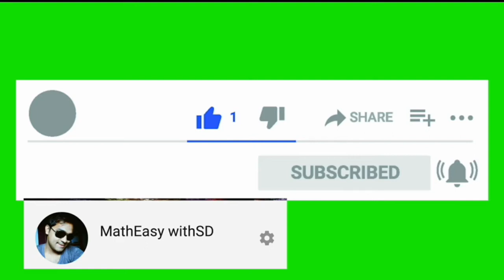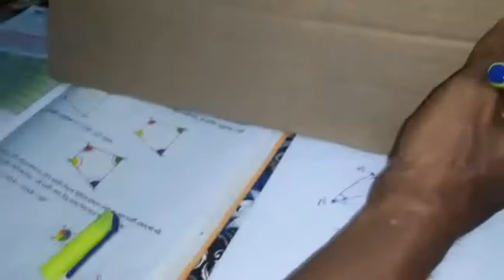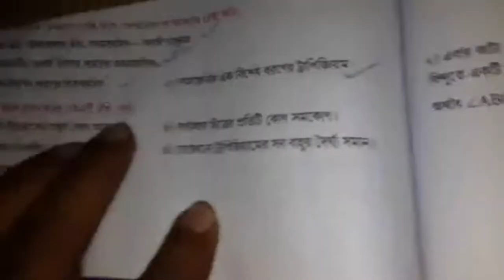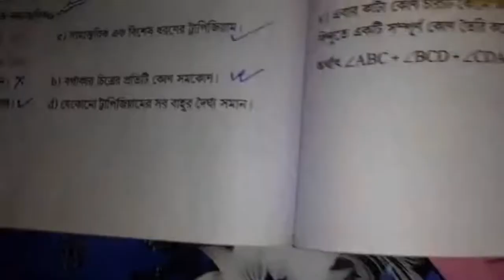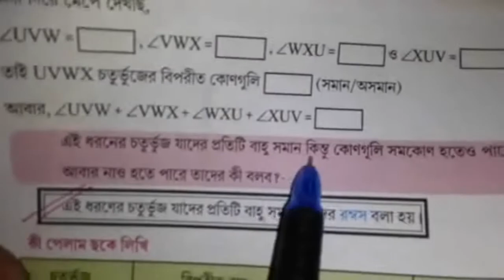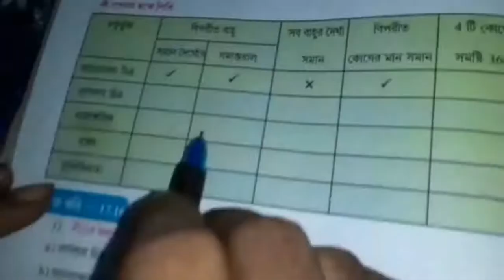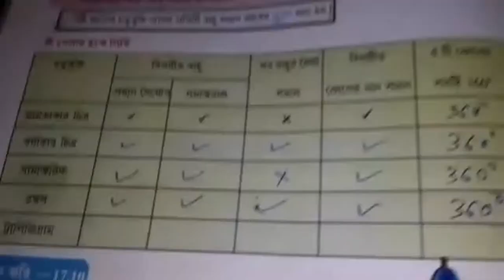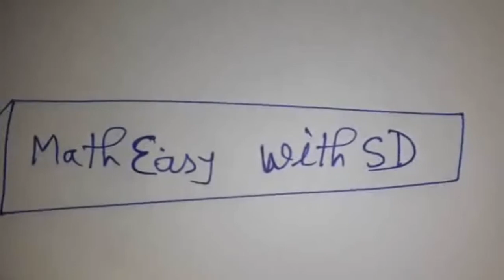অধ্যায়17:জ্যামিতি বাক্সের নানা উপকরণ সহযোগে বিভিন্ন জ্যামিতিক ধারণানিজেকরি17.10 এর সমাধান#মডেল সহ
ষষ্ঠ শ্রেণির বিভিন্ন অধ্যায় নিয়ে ধারাবাহিক আলোচনা করেছেন আসানসোল চেলিডাঙ্গা উচ্চ মাধ্যমিক বিদ্যালয়ের শিক্ষক জনার্দন মন্ডল মহাশয়।